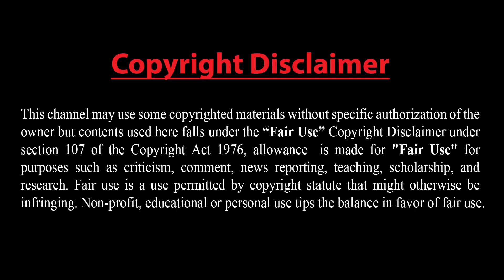কাশ্মীর সীমান্তে পাক গোলাবর্ষণে ৪ ভারতীয় সেনাসহ নিহত ৭ (ভিডিও)!! বিস্তারিত...